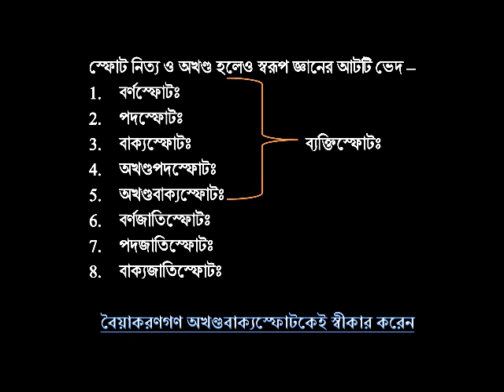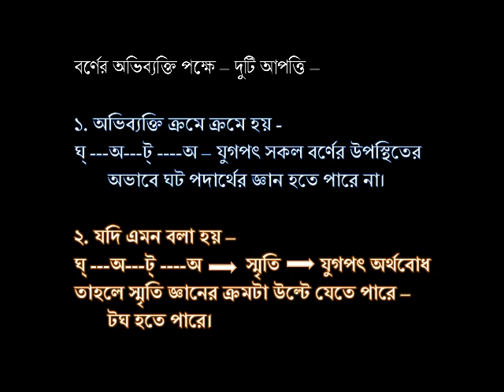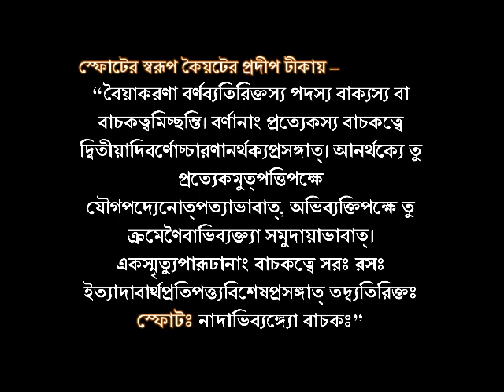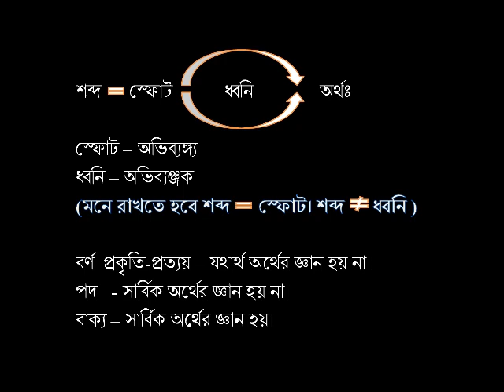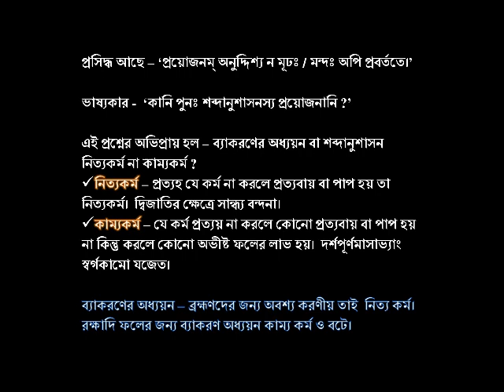Mahābhāṣya- Paspashāhnika - Part 3, by Abhijit Mandal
Only for Sanakrit PG, 2nd Semester